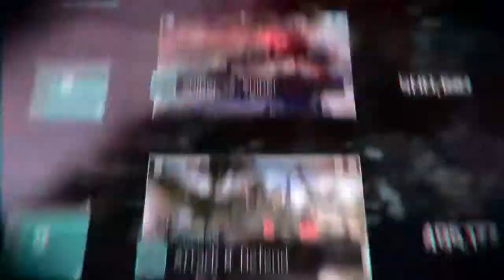Killzone: Shadow Fall - Multiplayer - Trailer (Gamescom 2013)